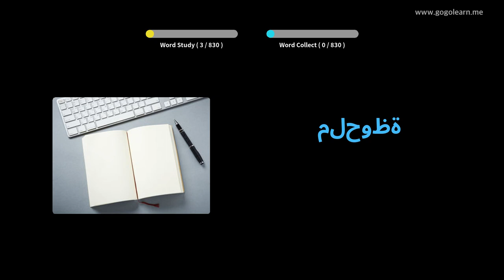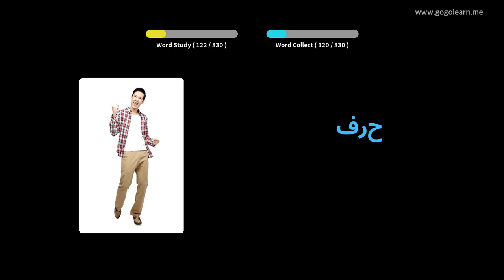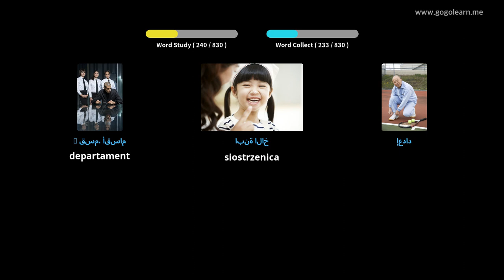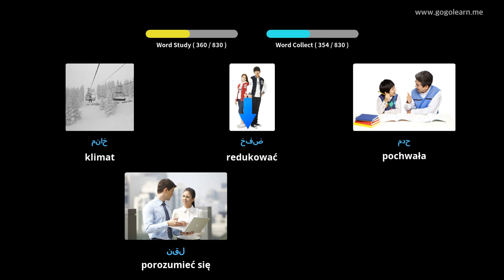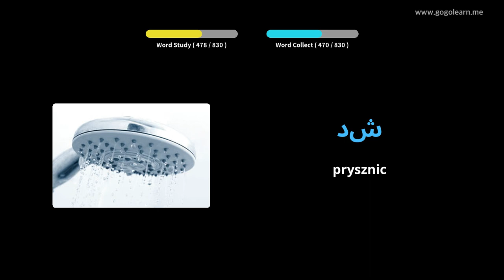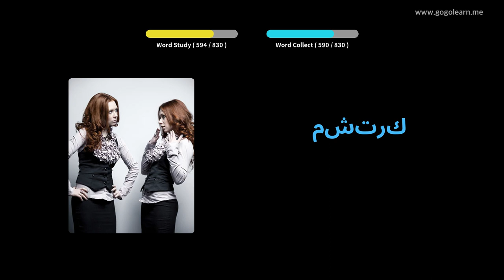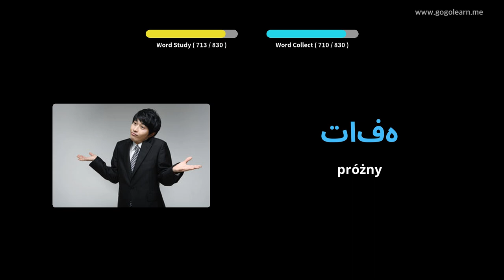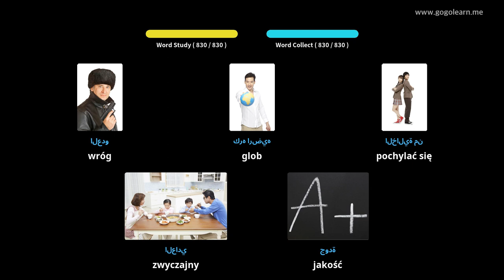Dowiedz Się Arabski Poprzez Zdjęcia |Słownictwo Arabski Gimnazjum | Golearn